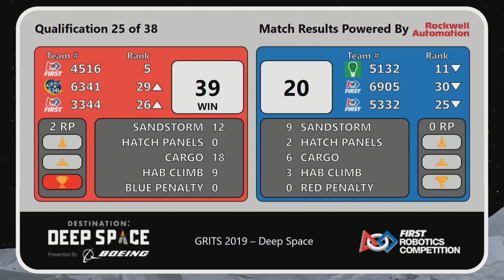2019 PCH District GRITS - Overhead - Qualification Match 25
Footage of the 2019 PCH District GRITS - Overhead is courtesy of GeorgiaFIRST AV Team.

To view match schedules and results for this event, visit The Blue Alliance Event